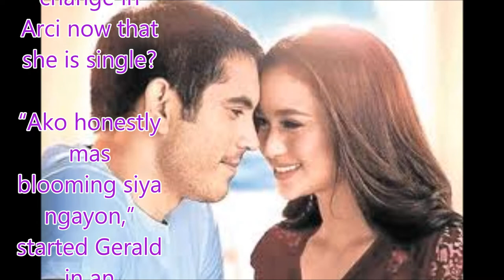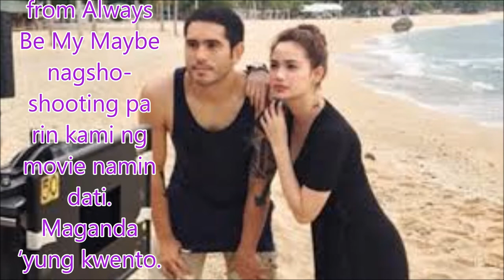How would Gerald Anderson describe recently-single Arci Muñoz?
Philippines News today : Entertaiment scandals

Gerald Anderson wasn’t able to mask his excitement over his upcoming big screen reunion with his leading lady Arci Muñoz for their film Can We Still Be Friends?

The tandem, that is now known as Team Relate, started taping this month for their second movie. They first worked together on the 2016 rom-com movie Always Be My Maybe.

This time, however, Arci has had a major change in her life.

Early this year, Arci made the headlines after announcing that she and her longtime boyfriend Badi del Rosario had called it quits after three years of being a couple.

Did Gerald notice any notable change in Arci now that she is single?

“Ako honestly mas blooming siya ngayon,” started Gerald in an exclusive interview with PUSH during his launch as one of the Yummy Bodies ng Century endorsers along with Matteo Guidicelli and Paulo Avelino.

He stressed, “But ganon pa rin siya eh, napaka-open, napakahumble, napaka down-to-earth at madaling katrabaho. I think mas blooming lang siya.”

The hunky actor expressed excitement that they are reuniting on the big screen.

“Parang walang nagbago eh from Always Be My Maybe nagsho-shooting pa rin kami ng movie namin dati. Maganda ‘yung kwento. Sobrang relatable siya, excited rin kami ni Arci,” he said.

Gerald, in a previous interview, noted that he couldn’t help but laugh over the scenes that he and Arci are shooting because “marami na akong naiisip na kaibigan ko na makakarelate.”